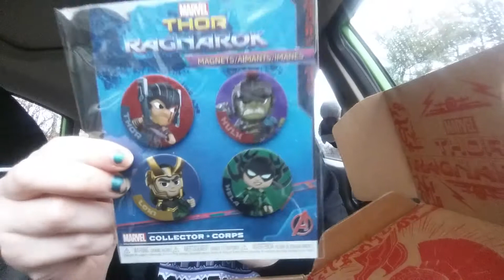Marvel Collector Corps | Thor: Ragnarok Unboxing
Hello! I'm super late in getting this box BUT I had to get it since my boy Loki is in it.

This is not a sponsored video, I bought everything with my own money.